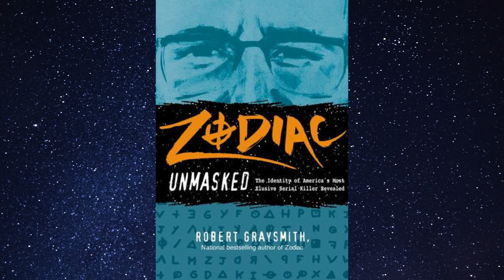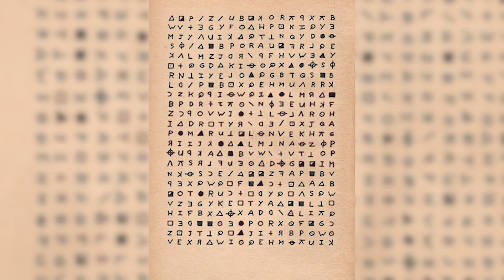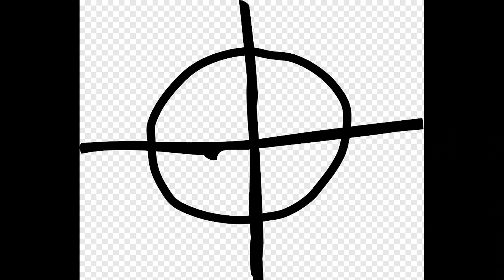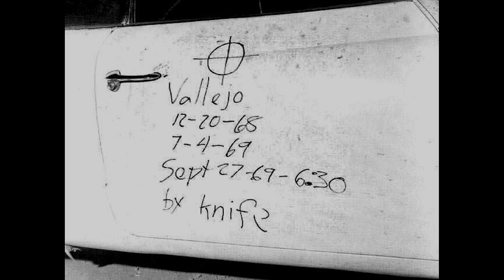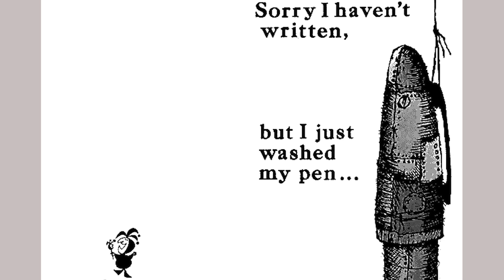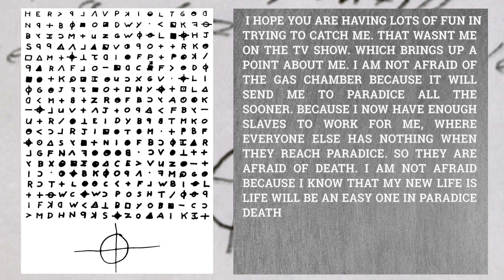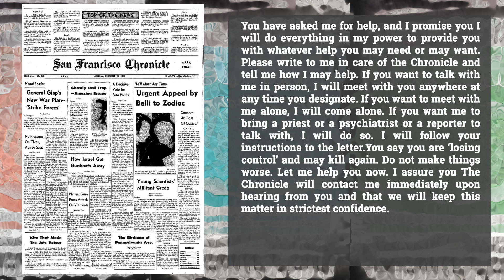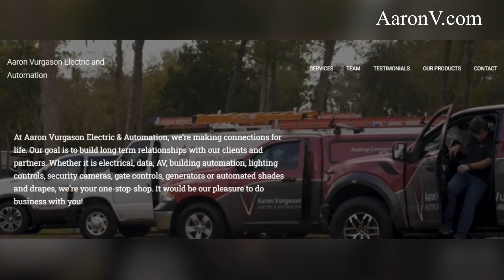The Zodiac Killer Crimes - Jimmy Akin's Mysterious World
The Zodiac Killer struck fear into the heart of San Francisco in the late ‘60s, leaving a trail of cryptic letters, chilling ciphers, and unsolved murders. Who was this self-named killer, and what drove him to taunt the police and the public with his gruesome game? Jimmy Akin and Dom Bettinelli delve into the mind of Zodiac to piece together clues that could finally reveal his identity.

Further Resources:
• Michael Cole’s book Zodiac Revisited, vol. 1
• Michael Cole’s book Zodiac Revisited, vol. 2
• Michael Cole’s book Zodiac Revisited, vol. 3
• Robert Graysmith’s book Zodiac
• Robert Graysmith’s book Zodiac Unmasked
• Drew Beeson’s book Sighting in on the Zodiac Killer
• Zodiac (2007 film)